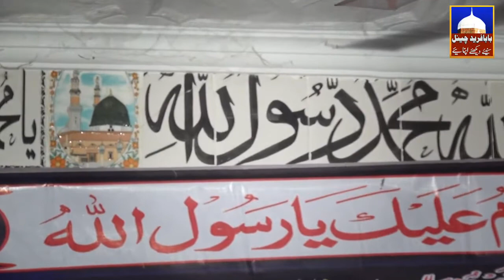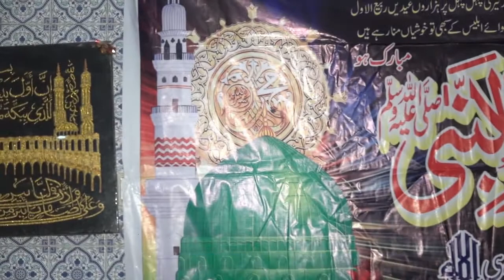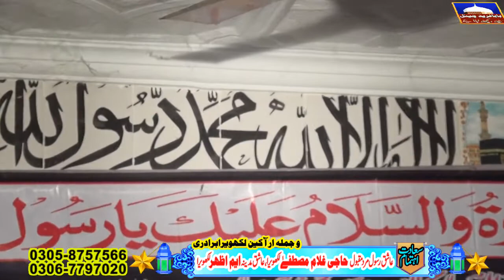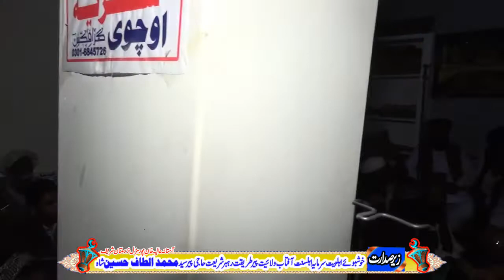Alhaj Muhammad Farooq Mehrvi||2022 In The World Natts||Baba Fareed Channel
Baba Fareed Channel is a Islamic Company Channel in This Channel We Upload All Type of Islamic Videos Like Tilawat Quran Hamad Natts Bayan Qawwali Sufiana Kalam Arfana Kalam Qaseeda Speeches In Urdu Punjabi Arabic Sarkey In Full HD of Top Pakistani Famous And We Have our own Content We Made Videos Of High